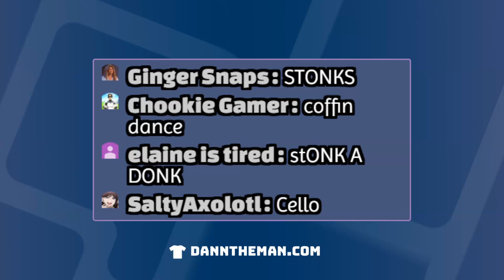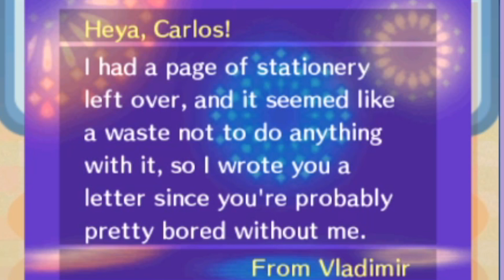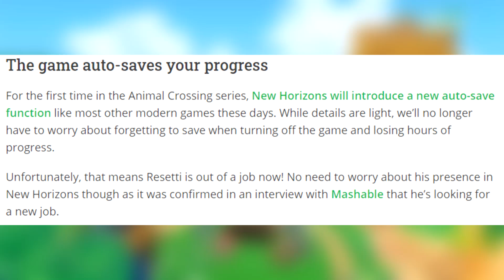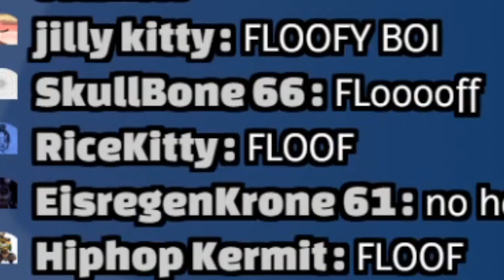I visited my old Animal Crossing town...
on your iOS/Android device and get a special bonus for new players!
If you do it until May, 21 you will also receive an extra bonuses on 10 and 23 levels! Don't lose your chance!

My audience asked me to go back to Hoodland in New Leaf and see how it differs to New Horizons.